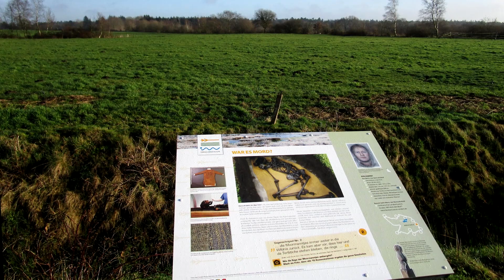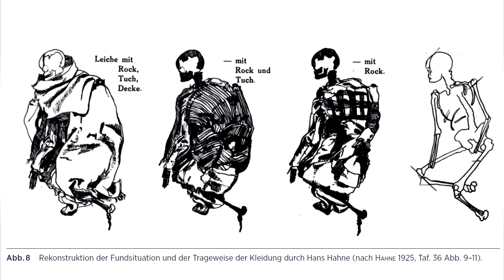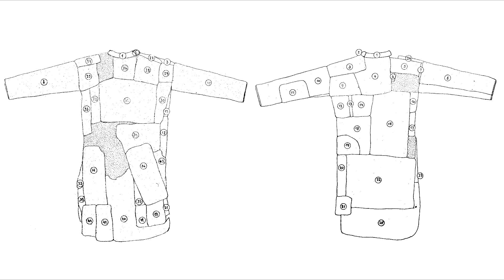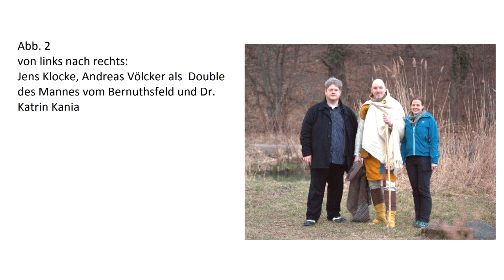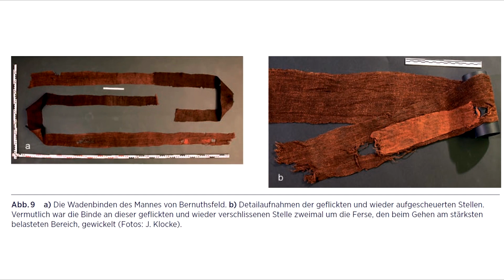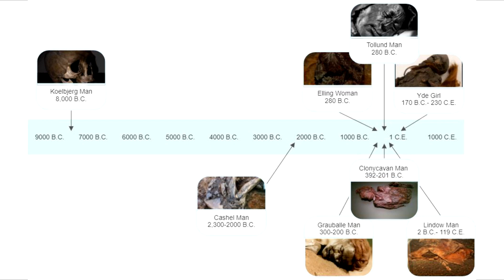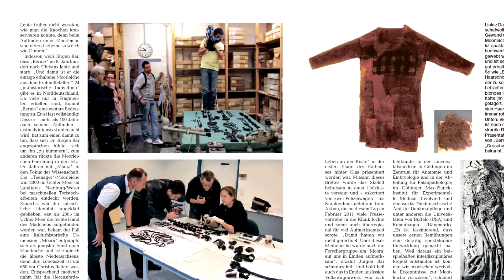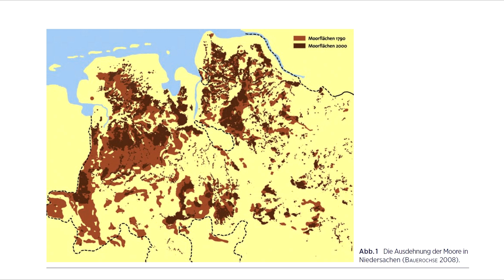Человек из Бернутсфельда и другие болотные люди | Bernuthsfeld man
Болотными людьми или болотными телами называют останки людей, найденные в болотах Европы. Они бывают разной степень сохранности, от кого-то сохраняются только кости, а от кого-то кожные покровы, внутренние органы и даже одежда. Потому болотные люди являются интересными объектами изучения для науки. Основная их масса относится к бронзовому и раннему железному веку, но есть и тела, относящиеся к средневековью.
В мае 1907 года в Германии, в Восточной Фрисландии резчики торфа случайно обнаружили останки человека. Самым интересным в нем оказалась его одежда, такой своего рода средневековый пейчворк. Находку назвали по ближайшему населённому пункту Бернутсфельд. На данный момент этот скелет один из самых исследованных из болотных людей Германии.

0:00 Как нашли человека из Бернутсфельда
2:17 Во что был одет
8:50 Другие болотные тела
11:00 Хранение и консервация костей Берни
12:12 Почему сейчас мало находят болотных людей
13:30 Исследование костей Берни
15:56 Время и место, в которое жил Берни
17:36 Заключение